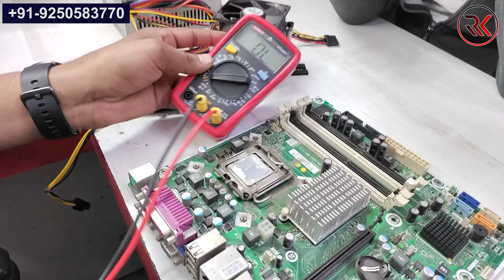Motherboard Repair | Repair Desktop Motherboard! VRM Section Repair | Computer motherboard repair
Hello And Namaskar Students Swagat Hai Apka Humare Youtube Channel RAJKUMAR KUSHWAHA Mai

Is Video Mai Hum Aap Ko Dikhayenge Ki Kaise Aap Bhi Kisi Bhi Motherboard Ke VRM Section Ko Properly Repair Kar Sakte Hai Yadi Apke Board Mai Bhi Same Dikkat Aa rahi Hai To Ap Bhi Step Wise Step Is Process To Follow Karke Apna Board Repair Kr Skte Hai Or Yahi aap Or Bhi Advance Level Ki Repairing Sikhna Chahte Hai To Aap Humare Multitech Institute Mai Contact Krke Advance Laptop And Desktop Repairing Course Seekh Skte Hai

[How We Provide Training To Our Students ? | हम अपने स्टूडेंट्स को किस तरह से ट्रेनिंग देते है?]

👉COMPONENT

✔Sabse Pehle Hum Apne Students Ko Components Ki Knowledge Dete Hai Jaha Hum Unko Laptop Ke Har Ak Component Ke Bare Mai Batate Hai.

👉SOLDERING-DESOLDERING

✔Humare Dusra Motive Hota Hai Apne Students Ko Soldering or Desoldering Sikhana Hota Hai Jisse Ki Unko Confidence Aye Taki Wo Apne se Soldering or Desoldering Kar Sakain

👉TRACING OR CIRCUITS

✔Training Ka Ye Ak Important Hai Jaha Apko Board Ke Upper Tracing Karna Sikhaya Jata hai or Circuits Ke Bare Mai Bataya Jata Hai

👉ON-BOARD SOLUTION

✔Yeh Laptop Repairing Course Training Ka Main Part Hai Jaha Apke Laptop Ke Latest On Motherboard Jaise Ki SOC BOARD Ke Upar Kis Tarah Se Faults Ko Troubleshoot Karna Hai Ye Sikhaya Jata Hai

👉क्या मल्टीटेक इंस्टिट्यूट को बेस्ट इंस्टिट्यूट बनता है लैपटॉप रिपेयरिंग कोर्स के लिए?

👉 𝟭𝟬𝟬% 𝗦𝗮𝘁𝗶𝘀𝗳𝗶𝗲𝗱 𝗦𝘁𝘂𝗱𝗲𝗻𝘁 👍 | 𝗙𝗿𝗶𝗲𝗻𝗱𝗹𝘆 𝗕𝗲𝗵𝗮𝘃𝗶𝗼𝗿 😊 | ✔ 𝟭𝟬𝟬% 𝗦𝘂𝗽𝗽𝗼𝗿𝘁 𝗚𝘂𝗮𝗿𝗮𝗻𝘁𝗲𝗲

👍 Repairing Tools We Use In Our LAPTOP REPAIRING INSTITUTE LAB

👉ᴅꜱᴏ ᴍᴀᴄʜɪɴᴇ 👉ᴅᴄ ᴍᴀᴄʜɪɴᴇ 👉ᴍɪᴄʀᴏꜱᴄᴏᴘᴇ 👉ᴅɪɢɪᴛᴀʟ ᴍᴜʟᴛɪᴍᴇᴛᴇʀ 👉ɪᴏ ᴘʀᴏɢʀᴀᴍᴇʀ 👉ʙɪᴏꜱ ᴘʀᴏɢʀᴀᴍᴇʀ 👉ᴜʟᴛʀᴀꜱᴏɴɪᴄ ᴍᴀᴄʜɪɴᴇ 👉ʙɢᴀ ᴍᴀᴄʜɪɴᴇ

✔ LAPTOP REPAIRING COURSE  ✔ LAPTOP REPAIRING INSTITUTE ✔ LAPTOP REPAIRING TRAINING ✔ MULTITECH LAPTOP REPAIRING INSTITUTE ✔ MULTITECH LAPTOP REPAIRING COURSE ✔ LAPTOP REPAIRING COURSE IN DELHI

I Upload Useful And Informative Content Daily To All Of You Regarding
LAPTOP REPAIRING TECHNIQUES | MOBILE REPAIRING TECHNIQUES | PRINTER REPAIRING TECHNIQUES | LED SMART TV REPAIRING TECHNIQUES ETC.
Join Us For Up To Date Your Self With The Latest Tips And Tricks With The Expert In The Same Since 2009.